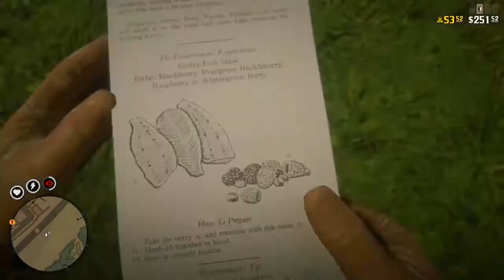Red Dead Redemption 2: Crafting Potent Predator/Herbivore Bait TIP AND TRICKS INGREDIENTS LOCATIONS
In this video I'm going to show you guys how to fish a bluegill so we can break it down for a gritty fish meat the location of all potent herbivore bait ingredients   chanterelle/ Violet snowdrops/ vanilla flower and and of course we have some epic and funny moments enjoy